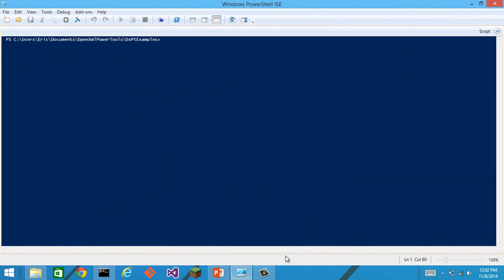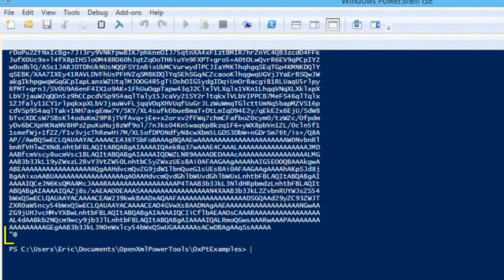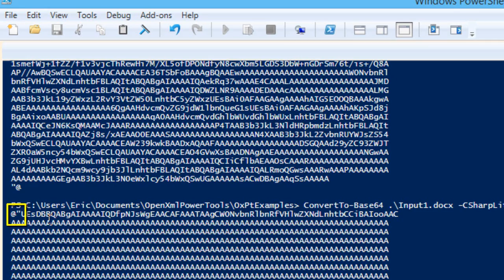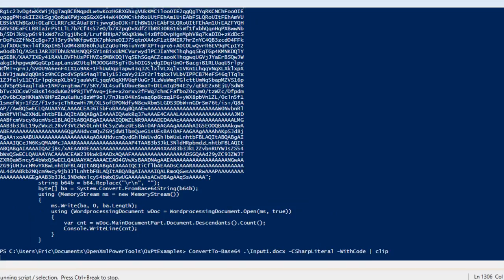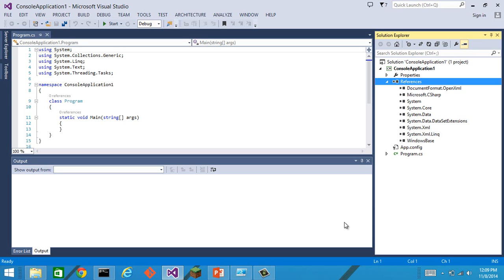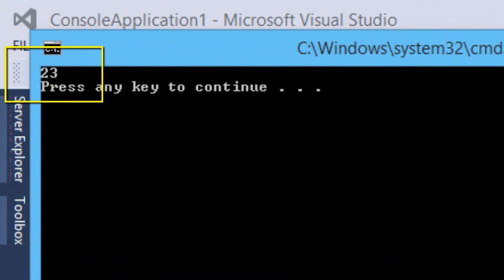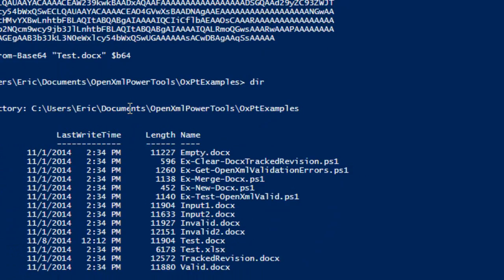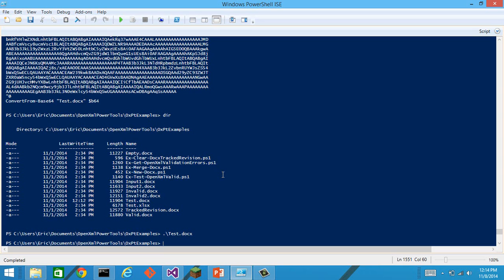ConvertTo ConvertFrom Base64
Sometimes we need to use a 'template' or 'source' Open XML document from within our C#, VB.NET, PowerShell, or JavaScript program.  One convenient way is to convert the binary Open XML file to base 64 encoded ASCII, and to embed the document in our program as a string literal.  This video explains why we want to do this, and explains the ConvertTo-Base64 Cmdlet that makes it easy for us to write this variety of code.